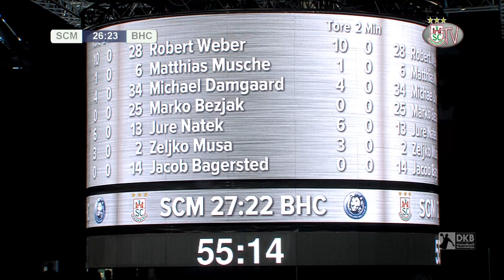Saisonstart SC Magdeburg vs. Bergischer HC 06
Der Spielbericht vom Saisonstart SC Magdeburg vs. Bergischer HC 06 mit Spielerstimmen.